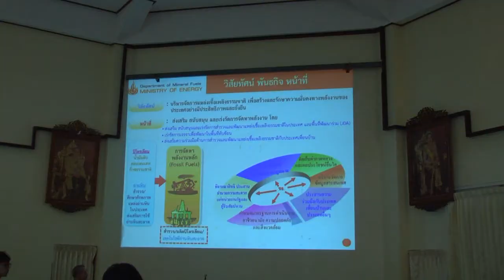26 03 58 กรมเชื้อเพลิงธรรมชาติ นำคณะผู้บริหารทั่วประเทศศึกษาดูงานเพื่อสร้างความเชื่อมั่้นในการประกอบ